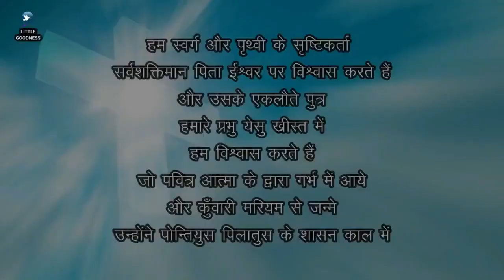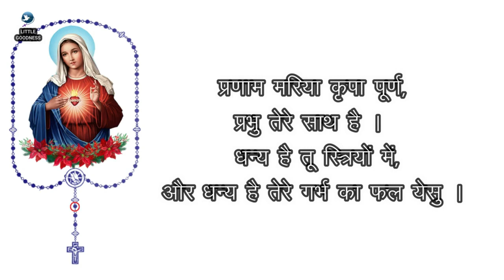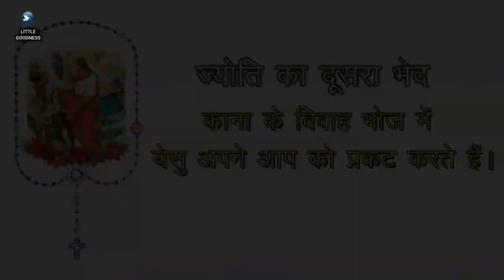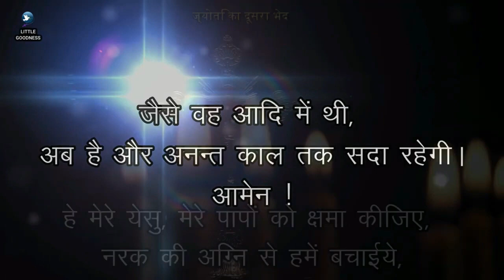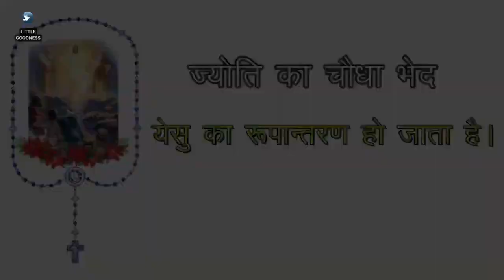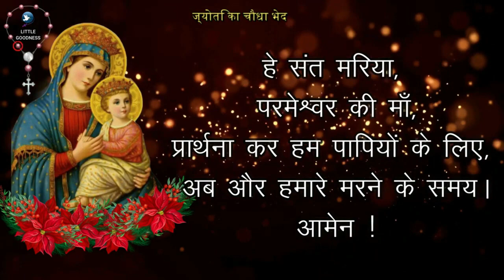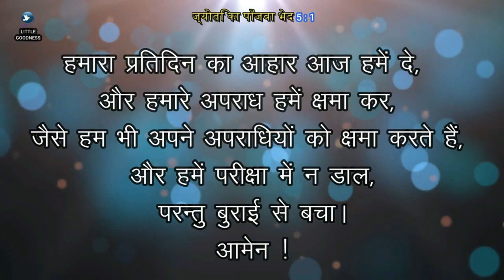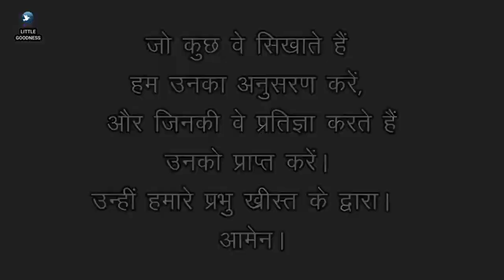पवित्र माला विनती 🙏🏻 गुरुवार🙏🏻July 20, 2023🙏🏻 पवित्र माला के ज्योति के भेद 🙏🏻 Hindi Rosary